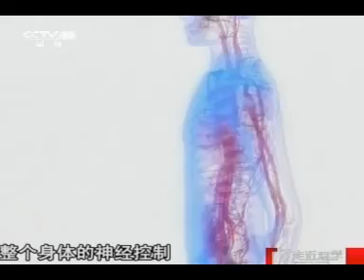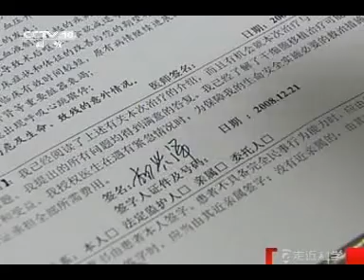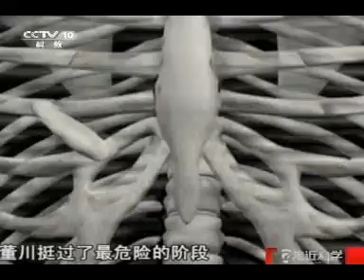The accident of breaking neck completely (1) - Spinal Cord Injury Patient Stories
This patient’s story is edited and made out into a short film, which is published on a TV programme, named “Approaching science” of CCTV channel and can be watched globally.

Mr. Dong Chuan, 21 years old, suffered from C6 blow-out fracture via an accident since 2005, then was founded C3-C7 complete spinal cord injury, the body below his neck is palsy, no sensation. His main symptoms included severe spasm of his limbs, central neural high temperature, frequently high fever, his weight is reduced from 70kg to 40kg 1 year after the accident.

1. Before receiving the stem cell transplantations, we can see that:

The body below his neck is palsy;
Severe spasm of his limbs;
Central neural high temperature, underwent high fever frequently;
His weight is reduced to 40kg;
He could not control his urination and bowl movement by himself.

2. After receiving the stem cell transplantations, the patient is able to:

His muscle tension is improved to normal level;
The sensation of his body is improved obviously;
Feeding himself by holding a spoon in person;
Playing his computer by himself;
Sweating by himself;
Standing by himself via braces;
His weight is increased to over 70kg;
Controlling urination and bowl movement by himself.